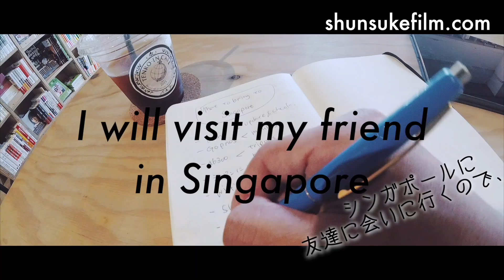Shun Vlog 13 ”Getting Ready for Singapore Trip”｜しゅんのヴログ「シンガポール旅の準備！」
鬼ヶ島プロジェクトの絵本が発売になりました！
作:手嶌俊輔 絵:初見寧
「ぼく ぷんちゃん」
アマゾンより発売開始(o^^o)
以下のリンクから購入してね↓

And I am starting my VLOG!!

ぷんちゃんTシャツを買う↓
ぷんちゃんデニムポーチを買う↓
ぷんちゃんトートバッグを買う↓

Shunsuke Teshima　映画作品など

WATCH "YOU , ME & A  Cup of Coffee" ↓短編映画「君と、ぼくと一杯のコーヒーと」

Mavic Pro, Sony a6300, Small HD Focus, Penny Board, GoPro